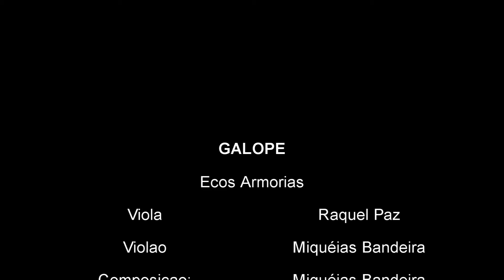GALOPE - DUO SOMA INSTRUMENTAL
O Duo SoMa, Raquel Paz (viola de arco) e Miquéias Bandeira (violão) foi formado em 2014, durante as comemorações dos 450 anos do dramaturgo William Shakespeare, museu-casa do poeta Manuel Bandeira. Após hiato de dois anos, o SoMa retorna aos palcos do cenário recifense apresentando recitais: na UFPE, no 3º Concerto do Projeto Música em Pauta em Igarassu, no 1º Encontro Nordestino de Violonistas no Centro Cultural dos Correios, no primeiro Festival de Cordas Mariza Johnson, uma realização da Escola Técnica de Criatividade Musical com a Secretaria de Educação/Governo do Estado e na Mostra SESC de música Leão do Norte em 2018.
Empenhados em divulgar a música popular pernambucana, autoral e escrita por compositores locais, o Duo que transita do jazz ao armorial, iniciou sua primeira temporada de concertos 2018 no Palco do Teatro Arraial Ariano Suassuna, no bairro da Boa Vista.